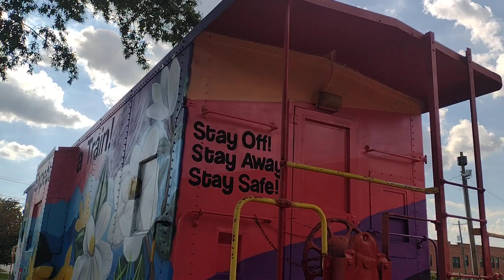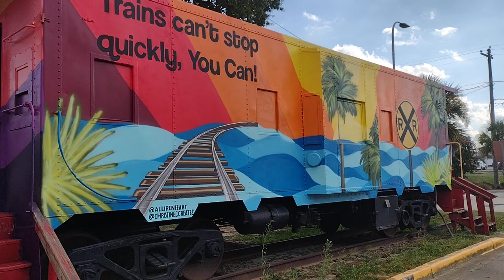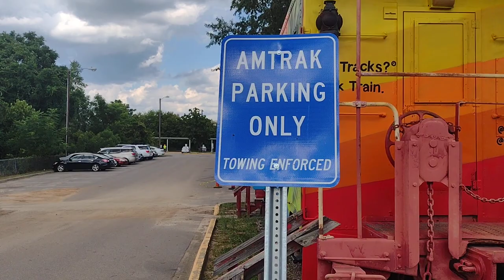Painted railroad box car with artwork painted on it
Painted railroad box car with art work painted on a railroad box